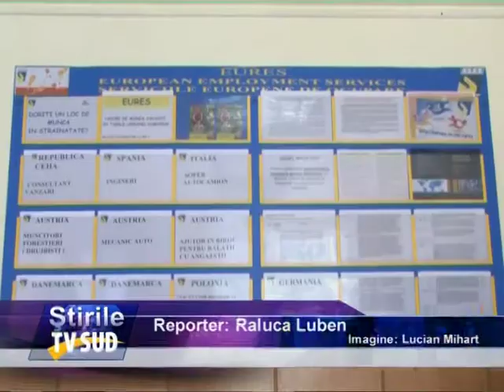OFERTE DE MUNCA IN GJ